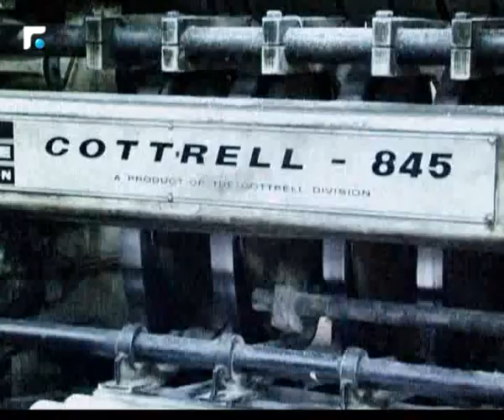مروان حمادة: الأغلبية العظمى من الدروز لا ينسون فضل الرئيس الشهيد رفيق الحريري عليهم